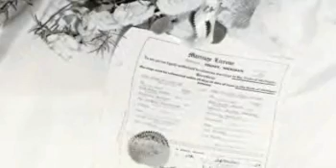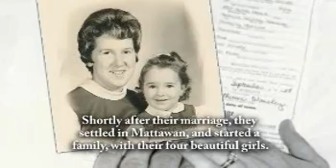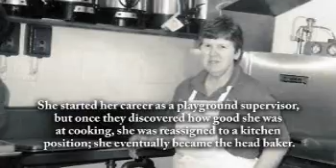Dianna K. Wilfong - Life Story Digital Video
Life Story Funeral Homes present the life of Dianna K. Wilfong of Paw Paw, MI. To read the obituary of Dianna K. Wilfong, to read the full Life Story, or to leave a memory or comment, please